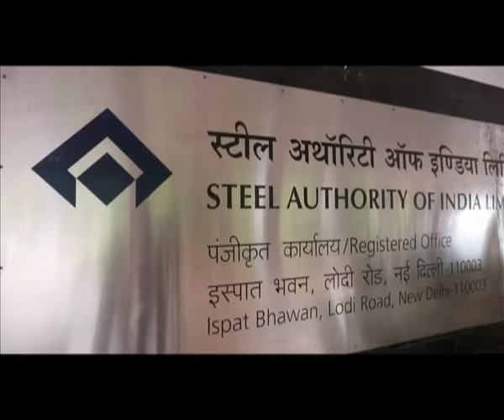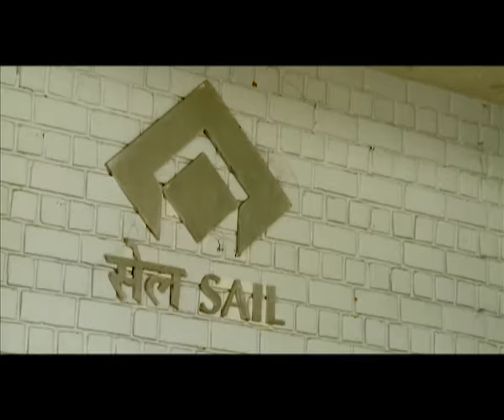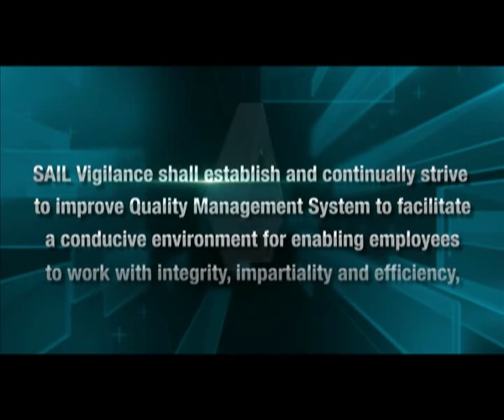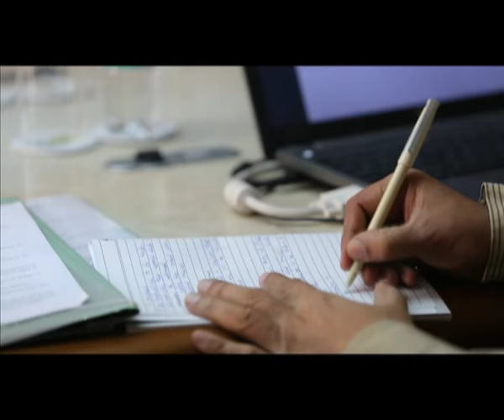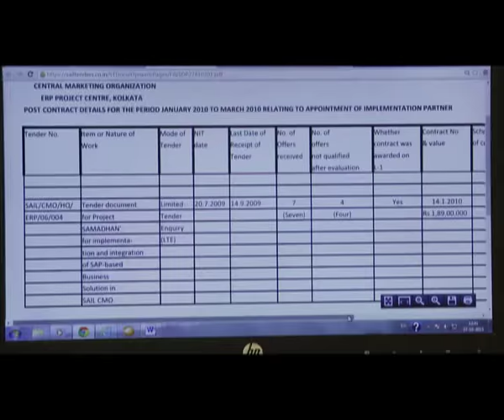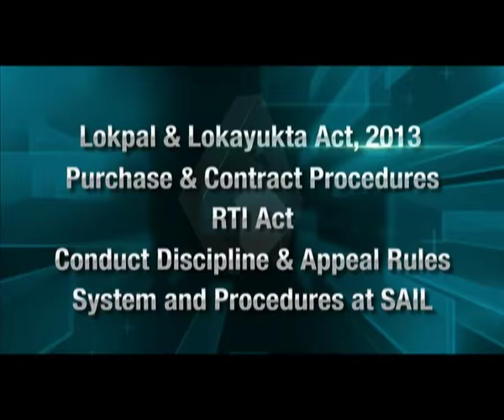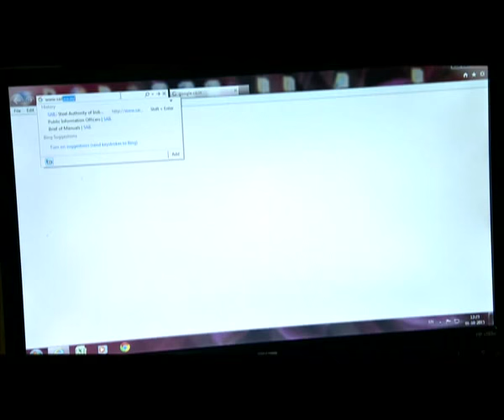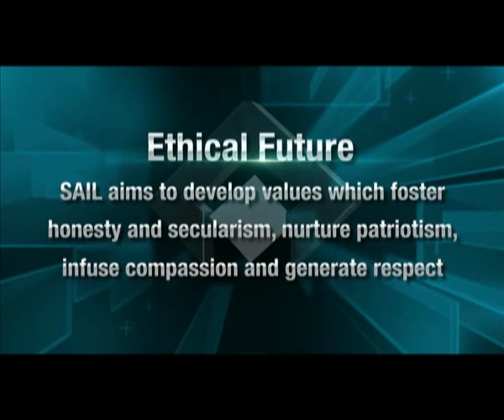Special documentary by CVC on SAIL